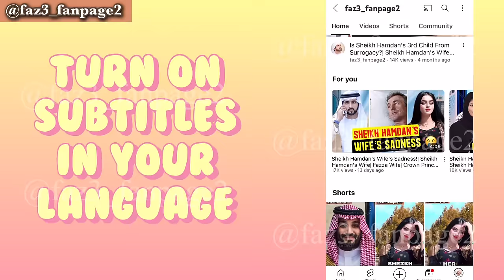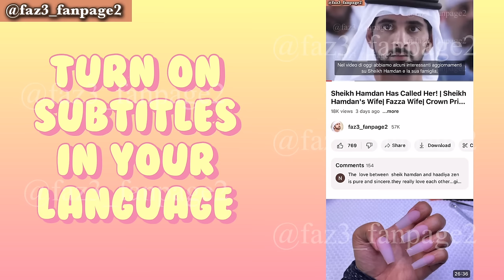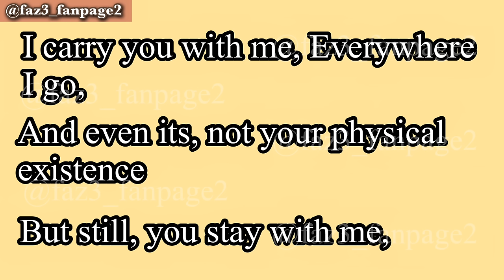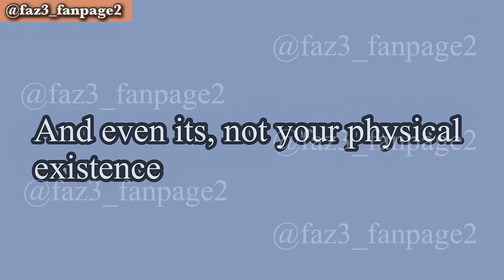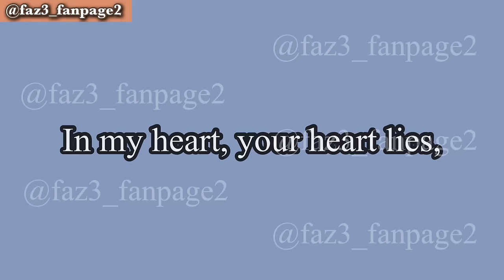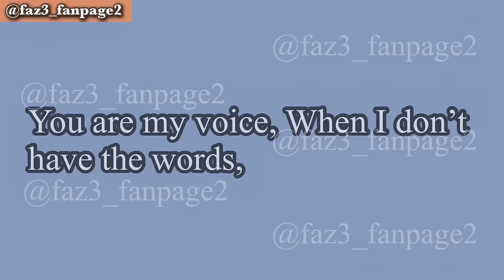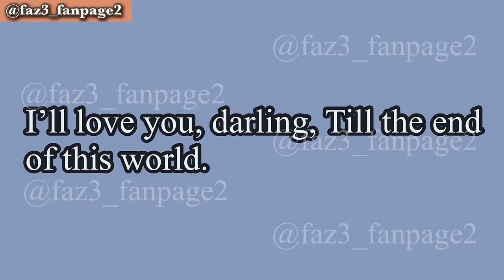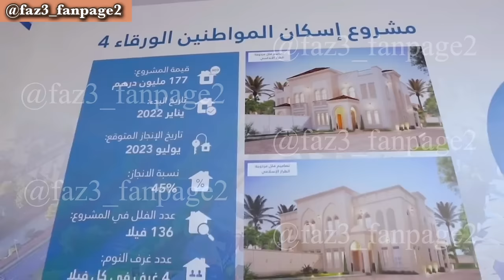Will Sheikh Hamdan Marry His Girlfriend? | Fazza | Crown Prince Of Dubai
Today, we delve into a heartfelt love poem shared by Shamma Al Falasi, dedicated to her beloved Sheikh Hamdan. Turn on subtitles for translations and delve into the essence of their affectionate bond. Shamma's words paint a picture of enduring love, transcending physical presence. Join us as we explore the intricacies of their love story, resonating through time and space.